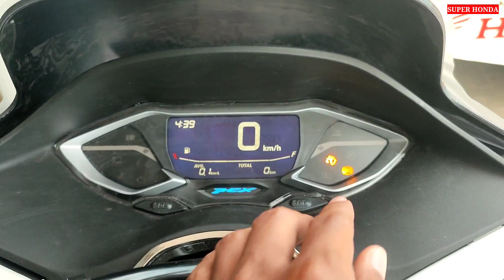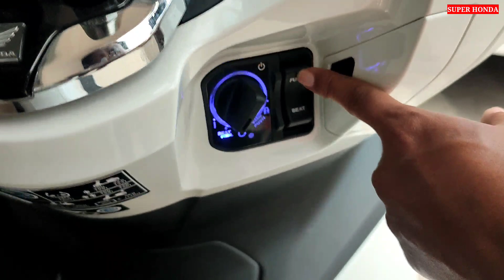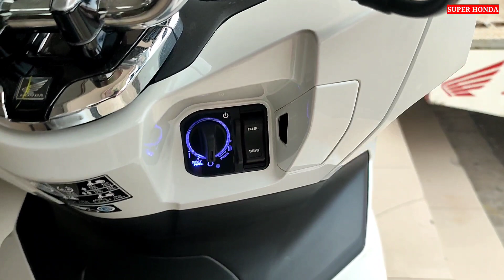PCX 2024 TERBARU WARNA PUTIH GLOSSY | GARANSI RANGKA 5 TAHUN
Honda PCX 160 terbaru 2023 VERSI ABS memiliki kapasitas mesin 160cc PGM-FI kapasitas bahan bakar 8,1Liter, kapasitas bagasi 30liter, fitur modern irit bahan bakar dan ramah lingkungan

Harga berbeda Honda PCX memiliki type tiga dengan harga yang berbeda beda :
1.Pcx 160 cbs harga 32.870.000
2.Pcx 160 abs harga 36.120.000
Harga per Juli 2023 otr Jawa Tengah meliputi plat G, plat K, plat H, plat AD
Harga bisa berubah-ubah kapan aja tanpa pemberitahuan terlebih dahulu.

Untuk memastikan kenyamanan pecinta skutik unik dan ikonik ini,
AHM juga menambah masa garansi rangka baru dari semula 1 tahun menjadi 5 tahun tanpa
batas jarak tempuh (kilometer).